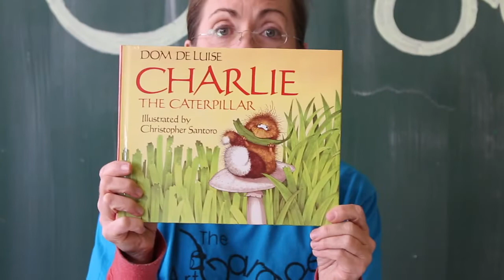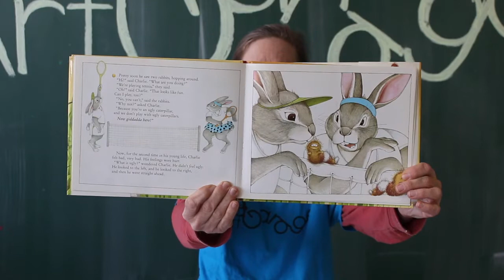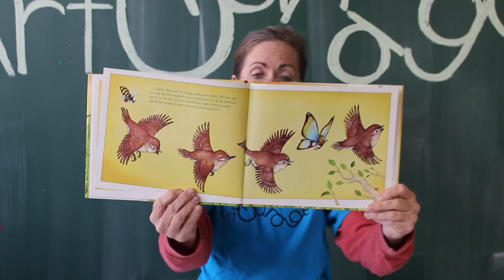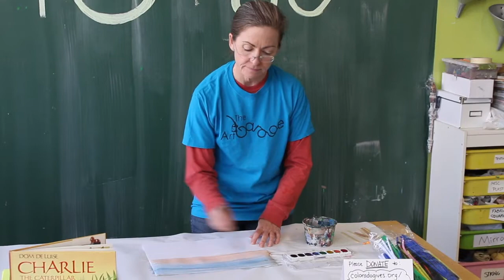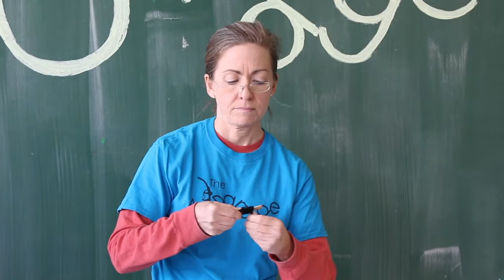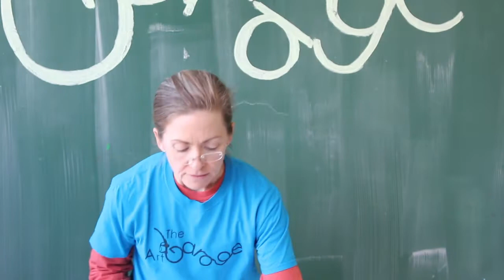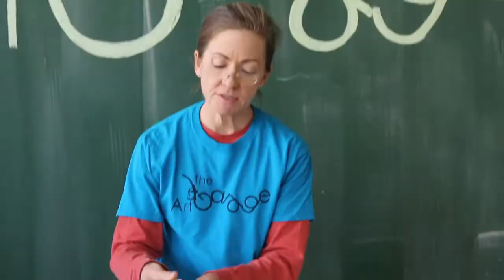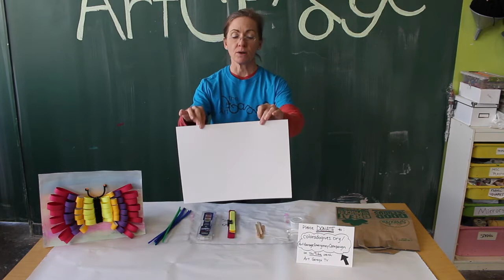Art Garage TV - Butterfly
Welcome back to another lesson with Joy. In this video we will learn how to make a beautiful butterfly!